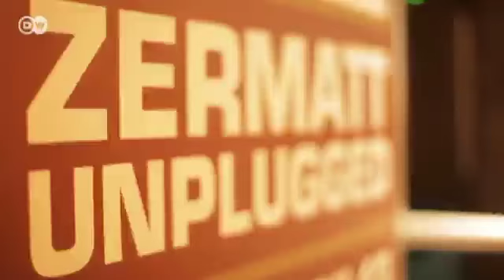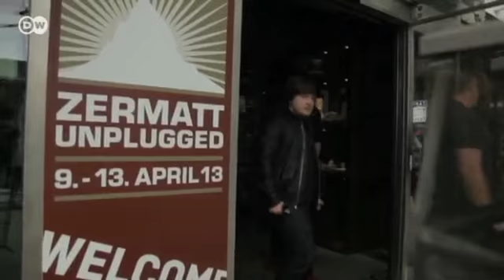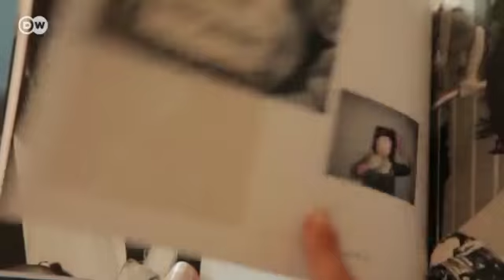Photographer Gerrit Starczewski | Euromaxx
Euromaxx accompanies the photographer to this year's Zermatt Unplugged Festival in Switzerland. The top acts this year include Die Fantastischen Vier and Bryan Ferry. Starczewski is the festival's official photographer.